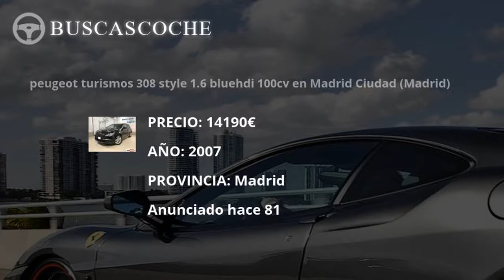Peugeot 308 en Madrid desde 3850€, mejores ofertas